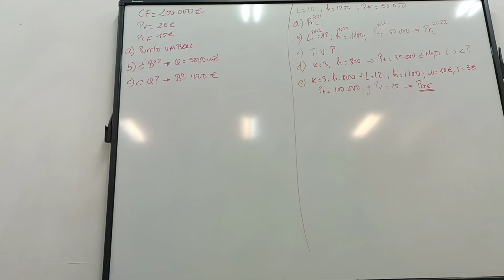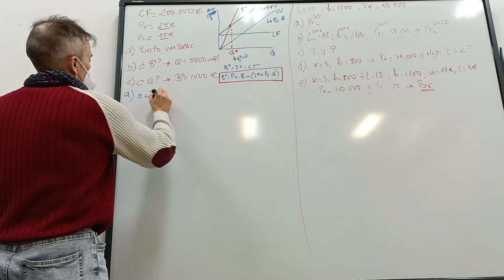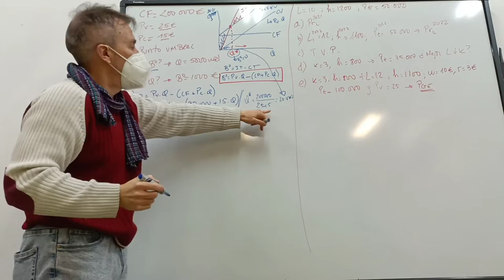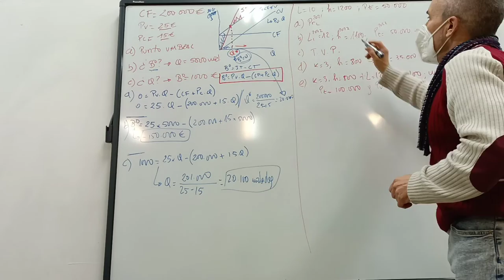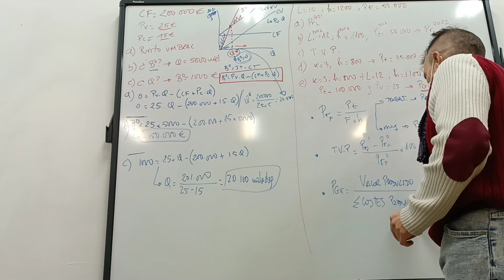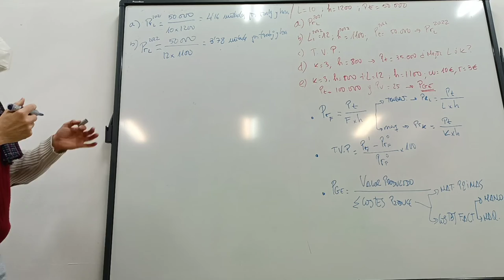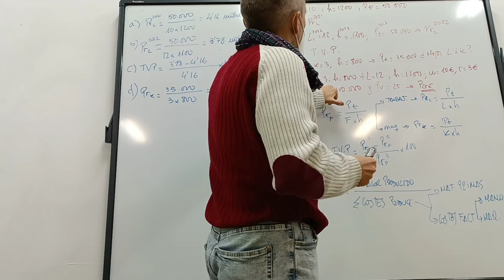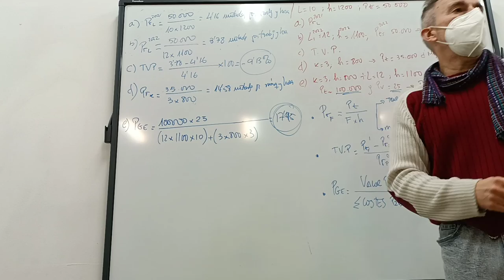Repaso de ejercicios de punto umbral y de productividad.